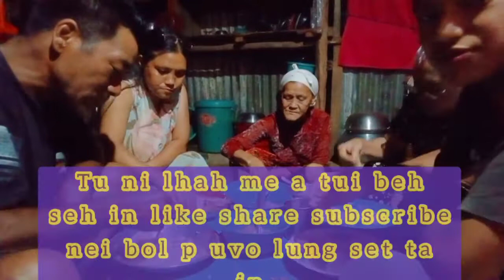my family eating mukbang show eating/🐔 chicken, legs 🍗 and metam. mimin northeast mukbang family 😍😍🤗